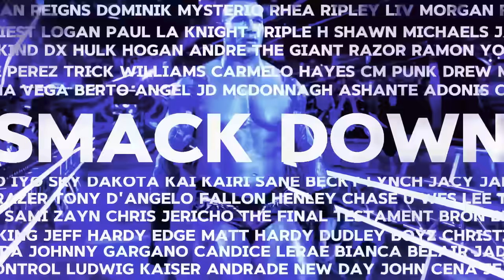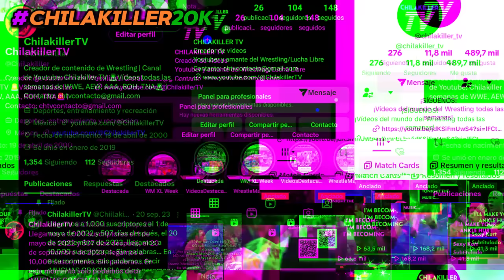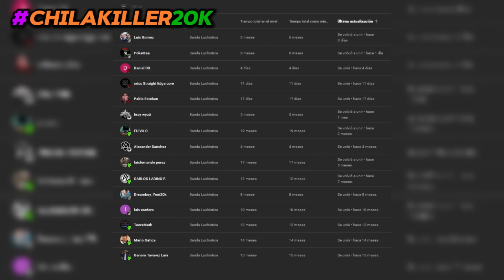WWE RAW 28 Octubre 2024 | RESUMEN Y RESULTADOS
WWE RAW 28 Octubre 2024 | REVIEW

Bienvenidos a este video, en el que encontraran el resumen y resultados del WWE RAW del 29 de Octubre de 2024, el episodio numero 1640 y numero 44 del 2024, fue celebrado desde el GIANT Center en Hershey, Pennsylvania, USA.
Conto con la presencia de Seth Rollins, Jey Uso, Jimmy Uso, Bronson Reed, Judgment Day (Dominik Mysterio, Liv Morgan), Raquel Rodriguez, Rhea Ripley, Pete Dunne, Sheamus, Gunther, Sami Zayn, Ludwig Kaiser y muchos más!

Capitulos:
0:00 Intro
0:31 Información del show
0:50 Llegada de las superestrellas
0:59 Jey Uso habla con Jimmy Uso
2:00 Los Usos se reunen
2:22 The Bloodline ataca a los Usos
2:43 Adam Pearce habla con Judgment Day
3:17 Sheamus vs. Ludwig Kaiser
4:00 Rhea Ripley habla sobre Raquel Rodriguez
4:18 Jey Uso le dice a Sami que no es familia
4:54 Gunther habla sobre Cody Rhodes
5:18 Ivy Nile vs. Zelina Vega
5:50 Jey habla con Jimmy sobre Sami
6:07 Seth Rollins habla sobre Bronson Reed
6:44 Seth Rollins y Bronson Reed pelean en el estacionamiento
7:26 R-Truth golpea al Miz
8:09 The War Raiders vs. LWO vs. The New Day
9:33 The Miz habla con Adam Pearce y Final Testament
9:58 Jey y Jimmy ven a Sami hablando con Solo Sikoa
10:20 Dominik Mysterio vs. Damian Priest
11:24 Despedida y agradecimientos